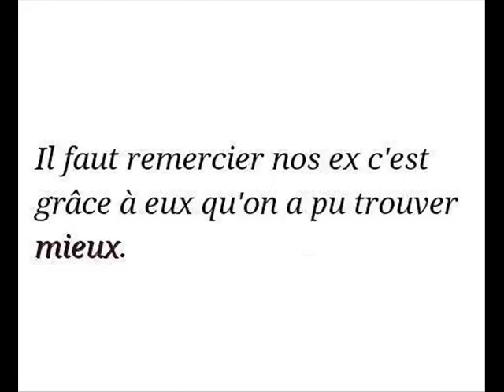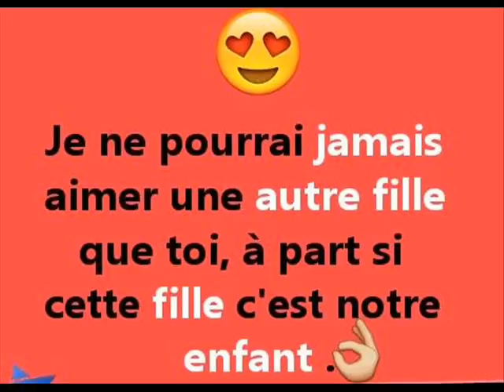Ridsa Reviens moi Paroles